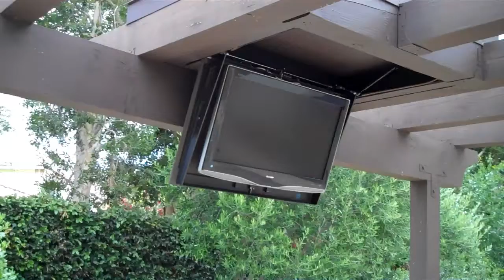Whole house A/V includes BBQ TV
Don't stop with the home theater and multi room audio, the patio BBQ is included with this nice set up.